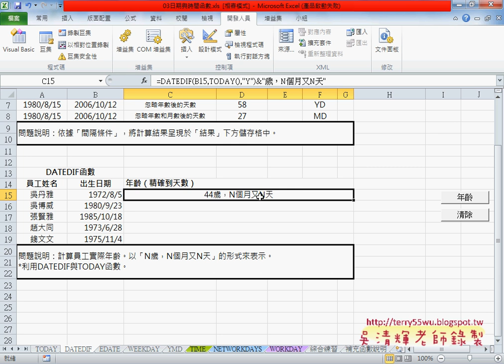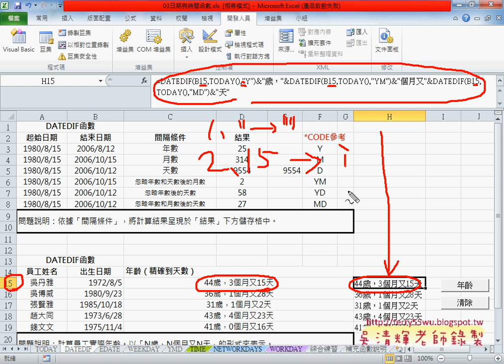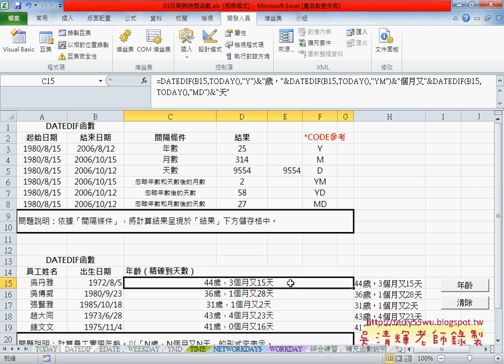03 用DATEDIF計算精確的實際年齡